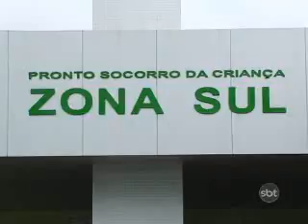1ºBLOCO TEMPO 20 05 2011